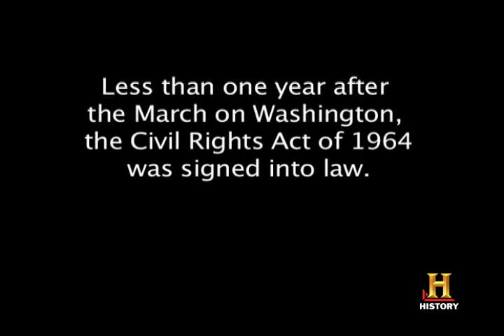Black History Month: Martin Luther King Jr. Leads the March on Washington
On August 28, 1963 a quarter of a million people gather to support civil rights, and share Dr. King's "dream" of equality.